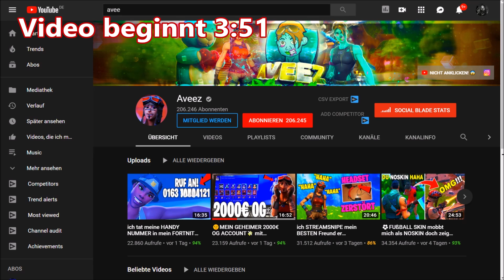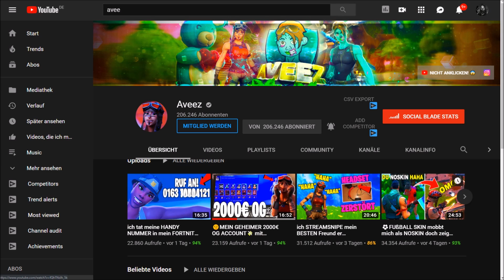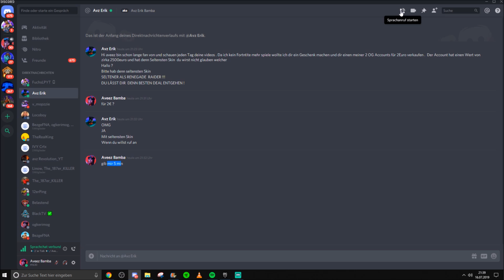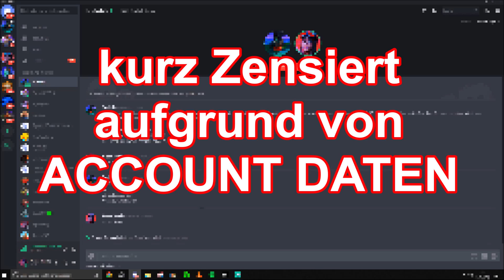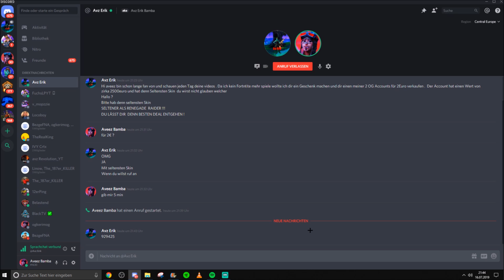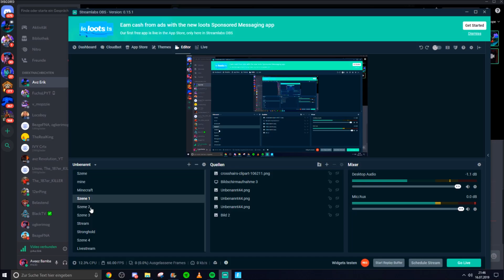FAN verkauft mir OG SKINS ACCOUNT für 2€ 😍 Fortnite Account mit SELTENSTE SKINS.. Fortnite Deutsch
In diesem Fortnite Battle Royale video auf Deutsch werde ich als Renegade Raider bzw Renegaide Raider von einen fan einen og skins account mit og skin kaufen für 2€ dieser seltenster fortnite account ist 2500€ oder mehr wert und hat viele og skins
Morgen kommt der Fortnite Daily Item Shop vom 15.7.19 also dem 15 Juli 2019 Ich empfehle euch den Fortnite Shop vom 14.7 bei FRAPZZ oder Snoxh zu schauen da dort Neue Items immer gezeigt werden vom täglich Shop. Feiert ihr auch fortnite tuturials für fortnite updates und fortnite clans wie Assikalypto oder wie mein fortnite clan Aveez ? bald kommen mehr videos mit den seltenen fortnite skins ghultrooper , aerial assault trooper , recon expert...
Fan verkauft mir den TEUERSTEN Fortnite Account für 50 Cent.
in diesem video spielen wir ein f2u Arena Fortnite gameplay mit dem renegade raider season 0 Skin der mega selten ist!
Das Video beruht auf fiktiven Ereignisen und aboniere mein Kanal für den Cookie den du dann bekommst. Gratis vbucks glitches auf deutsch findet ihr nicht auf diesen Kanal.

Creator code : youtube_Aveez und abonieren für Cookies.

video inspiriert von carlitoes aka zdc_ale666 und RealAry

this happens when two RECON EXPERTS go in SQUADS FILL and meet the the MOST TOXIC RENEGADE RAIDERS..

die besten fortnite youtuber : itsassitv, assitv, vskills, realary, trymacs, monte

Fortnite ist ein kostenloses Battle Royale Spiel, welcher auch ein Pve modus hat und einige aktive esports pro clans wie Assikalypto oder andere.

Renegade Raider Beschreibung :
Der Renegade Raider ist einer der seltensten fortnite skins und war im Fortnite Item Shop zuletzt vor knapp zwei Jahren. Der Skin kostete 1200 V-Bucks das ist die Ingame währung von Fortnite Battle Royale und ist heutzutage einer der wertvollsten Skins die es gibt. Der Skin hat zwei Stile die man je nach Interesse aussuchen kann und spielen kann. Auf den Marktpreisen liegt der Skin bei knapp 600€ sprich 70000 V-Bucks!

Das Video beruht auf fiktiven Ereignisen